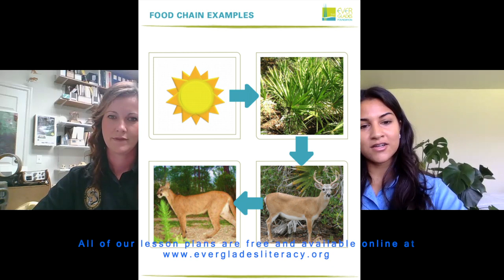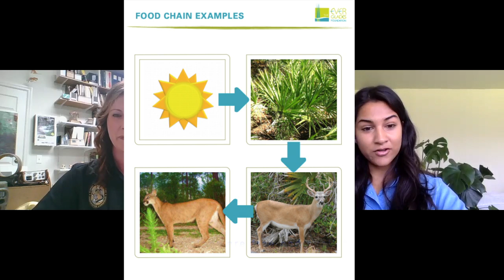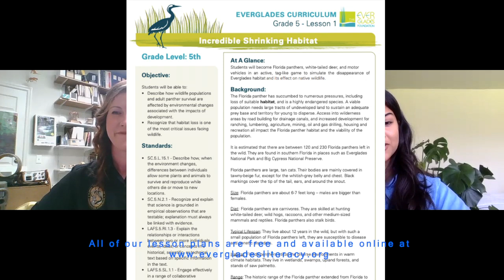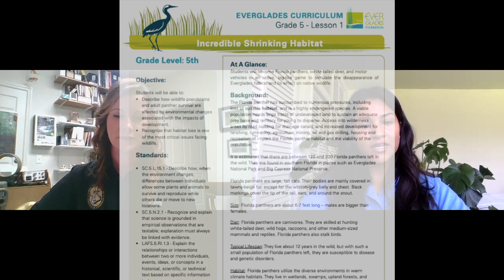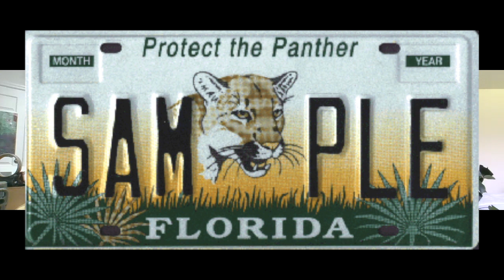Florida Panther Conservation Interview with Ashlee O'Connor from FWC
We had the immense pleasure of interviewing FWC's Panther Outreach Specialist, Ashlee O'Connor, to better understand Florida Panther Conservation here in our Everglades.